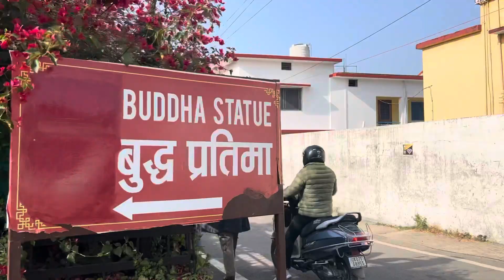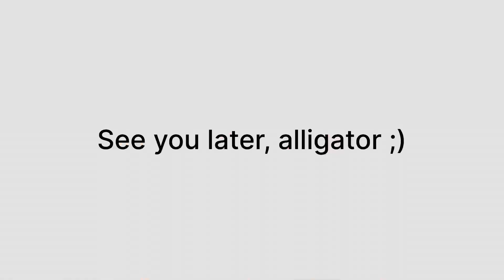Budha Temple Vlog|Dehradun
Exploring a beautiful spiritual & religious place in Dehradun. A must-visit peaceful location.